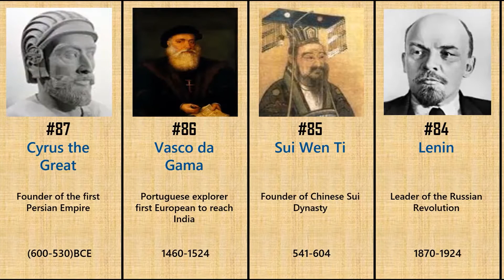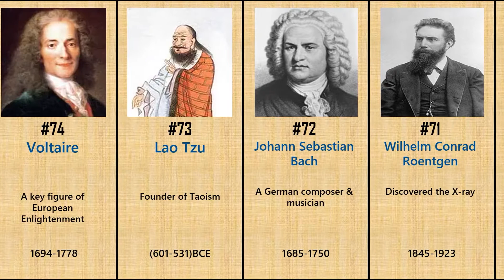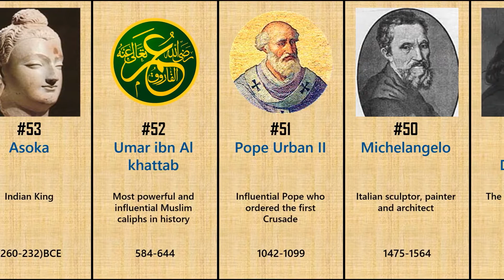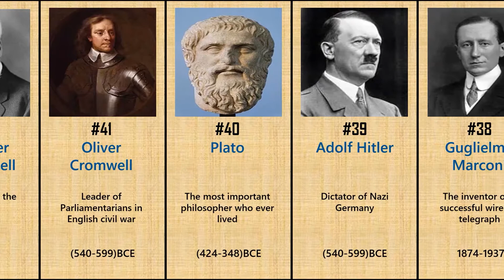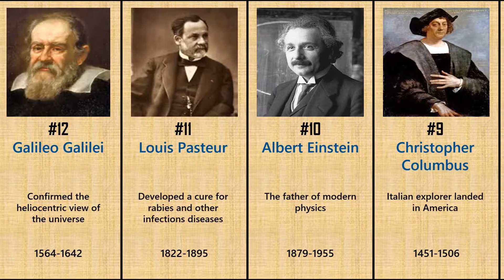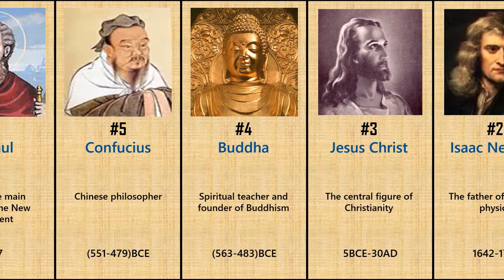The Most Influential People in History | Comparison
In this video, The data are based on internet researches and online discussions. So, this data may face some changes through time or be out of date or invalid.